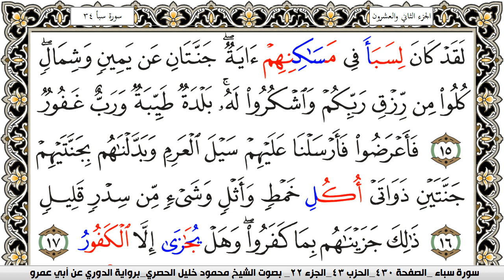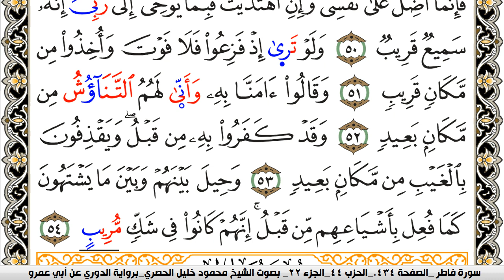سورة سبأ مكتوبة محمود خليل الحصري برواية الدوري عن ابي عمرو | كنوز الهدى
الكلام الذي في الأسفل لغرض نشر المقطع فقط :

كنوز الهدى

كنوز الهدى,
كنوز الهدي,
كنوز,
الهدى,
الهدي,
قران كريم
قرآن كريم
قرءان كريم
قران
قرآن
قرءان
القران الكريم
القرآن الكريم
القرءان الكريم
القران
القرآن
القرءان

قران كريم,
قران كريم,
KonoozAlhuda
konoozalhuda
konooz
Konooz Alhuda